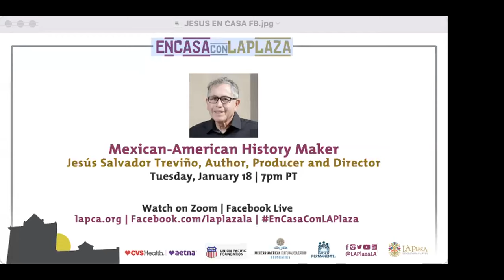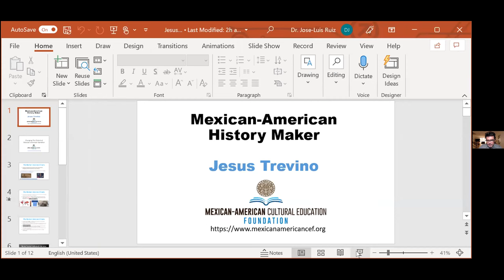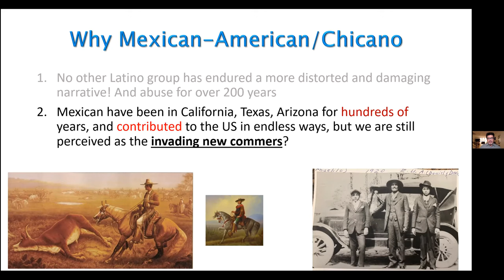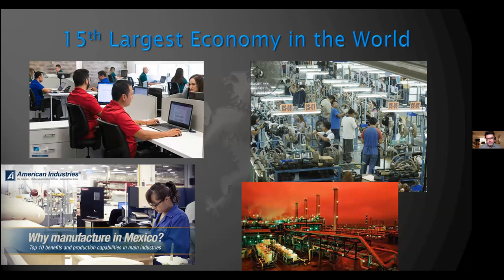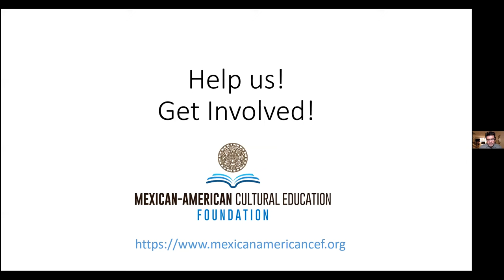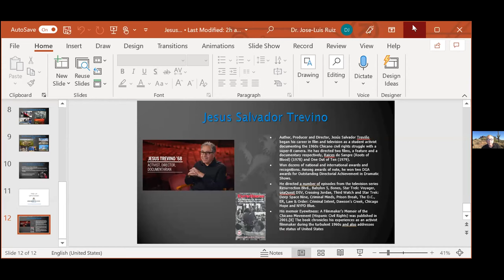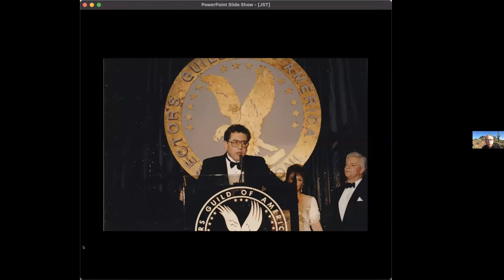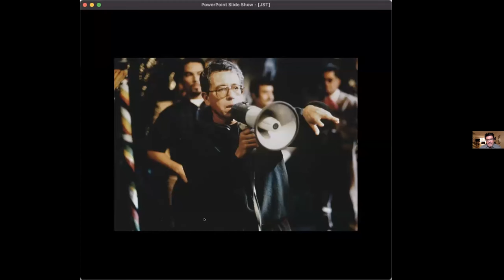Mexican-American History Maker with Jesús Salvador Treviño, Author, Producer and Director | 1/18/22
Join the Mexican-American Cultural Education Foundation for a night of pride, unity, and education and for the chance to learn from Mexican-American History Maker, Jesús Salvador Treviño. Treviño began his career in film and television as a student activist documenting the 1960s Chicano civil rights struggle with a super-8 camera. He has directed two films, a feature and a documentary respectively, "Raices de Sangre (Roots of Blood)" (1978) and "One Out of Ten" (1979). Treviño has won dozens of national and international awards and recognitions. Among awards of note, he won two DGA awards for Outstanding Directorial Achievement in Dramatic Shows. He directed a number of episodes from the television series "Resurrection Blvd.," "Babylon 5," "Bones," "Star Trek: Voyager," and many more. Treviño is also an author. His memoir “Eyewitness: A Filmmaker's Memoir of the Chicano Movement” was published in 2001. The book chronicles his experiences as an activist filmmaker during the turbulent 1960s and also addresses the status of United States Latinos in the year 2000 and beyond.